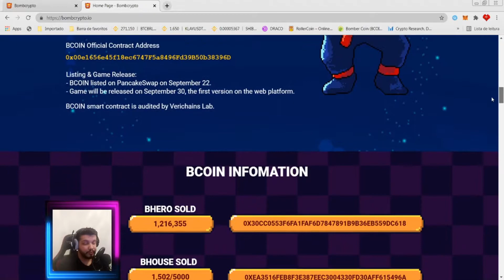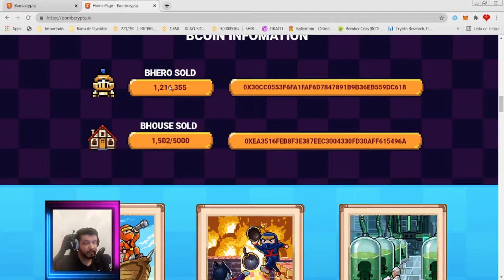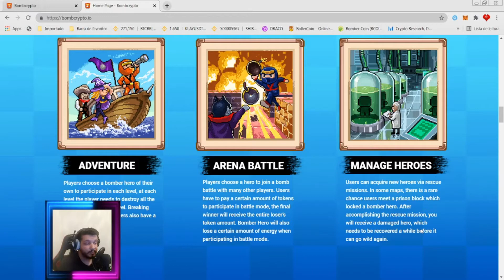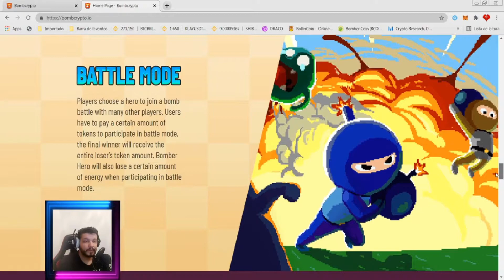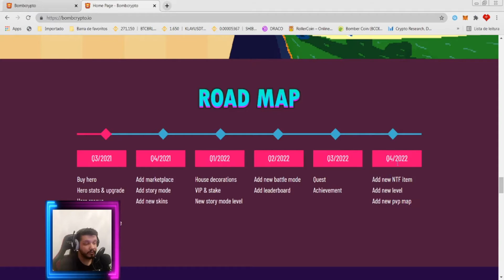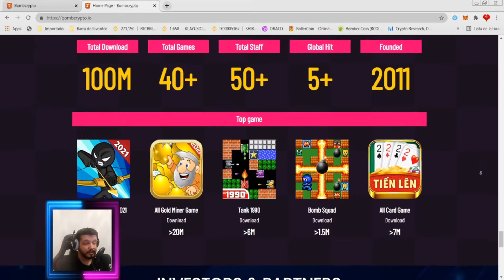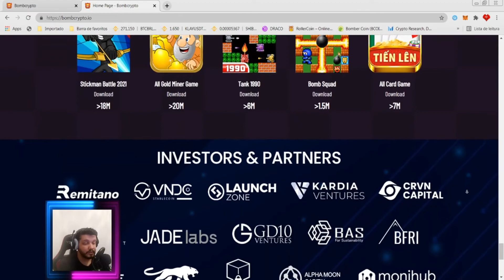Começando no BombCrypto Com 3 Personagens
Começando no BombCrypto Com 3 Personagens Comuns, nesse vídeo mostro um pouco do jogo bombcrypto, será que vale a pena jogar esse jogo?

Comecei com poucos personagens no bombcrypto apenas 3, será que vale a pena começar com pouco?

Esse vídeo não é dica de investimento.